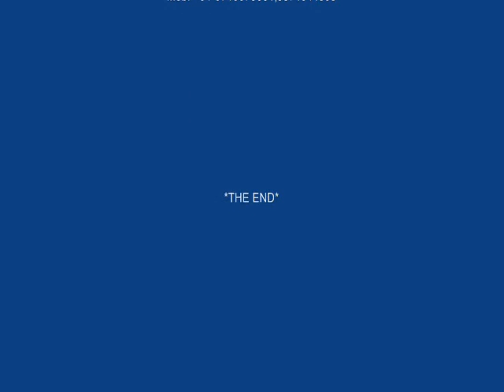AIR+OIL MIST LUBRICATION SYSTEM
APPLICATION : FOR INDUSTRIAL USE IN CONVEYOR SPRAY LUBRICATION SYSTEM, OPEN GEAR LUBRICATION , GIRTH GEAR LUBRICATION , SHEET METAL LUBRICATION , AND MANY FIELDS OF APPLICATION.